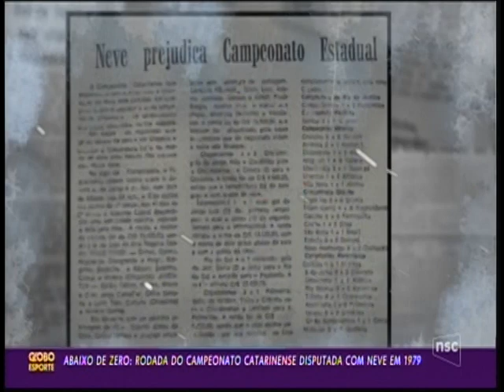Livro Futebol e Neve - reportagem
Reportagem sobre o Livro Futebol e Neve

NSC TV